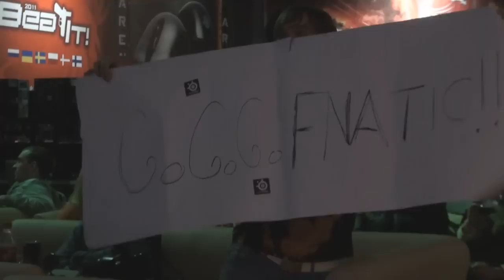Финальное видео с MSI Beat It! Russia 2011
Финальное видео с турнира, в котором передана атмосфера решающих матчей и эмоции победителей.